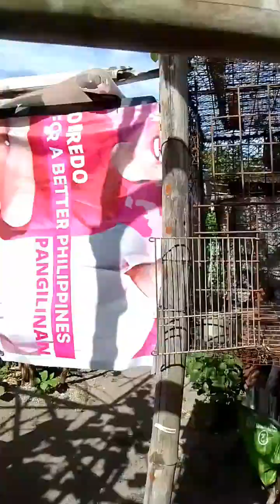3RD LAP LAST VLOG HAPPY NEW YEAR TO ALL OF US 🎉🎊🎆🥂